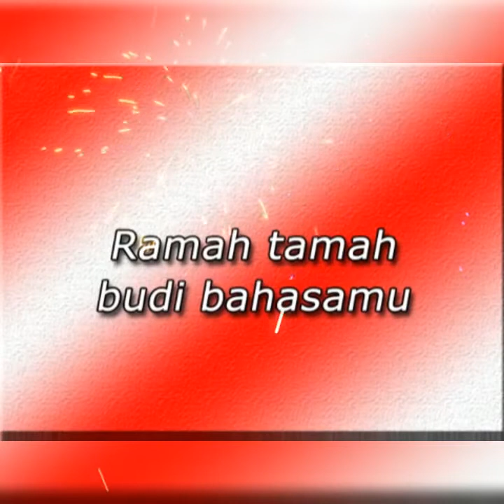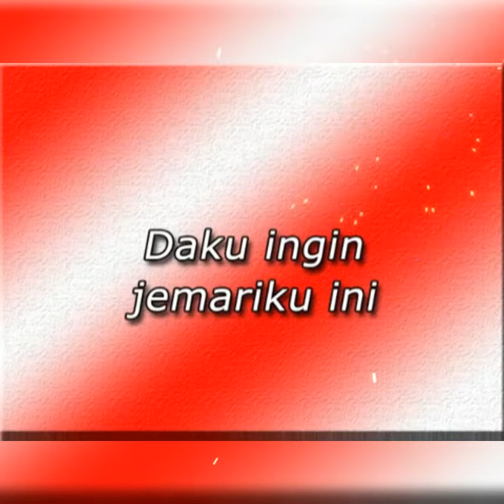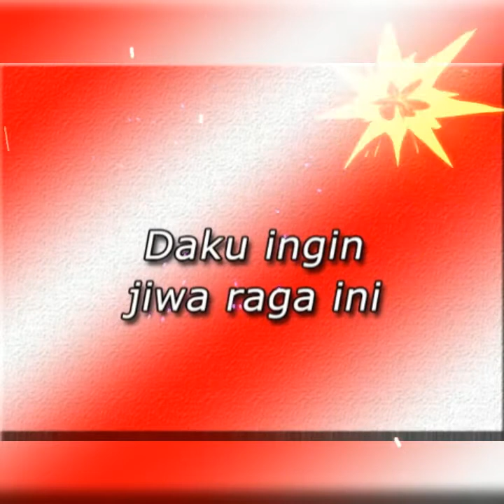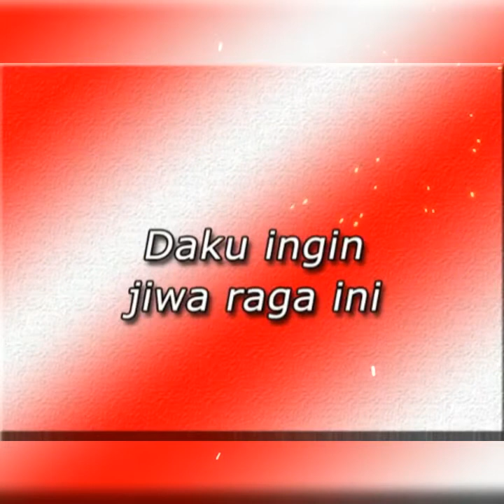DIRGAHAYU REPUBLIK INDONESIA KE 76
LIONS CLUB MAKASSAR HOST MENGUCAPKAN DIRGAHAYU REPUBLIK INDONESIA KE 76